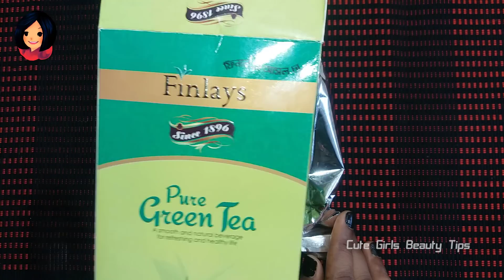চুল পড়া বন্ধ করতে শুধু ১বার ব্যবহার করেই দেখুন – ফলাফল দেখে আপনি নিজেই এমন অবাক হবেন “যে কি বলবো”।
ফ্রেন্ডস, আজ আমি শেয়ার করবো, দ্রুত চুল পড়া বন্ধ করার উপায় – আর তা মাত্র ১টি সহজ উপাদানের মাধ্যমে। আর সেটি হচ্ছে গ্রিন টি। গ্রিন টি - কেবল শরীরের জন্য নয় পাশাপাশি এটা চুলের জন্যও উপকারী। এটা চুল পড়া নিয়ন্ত্রণে এবং চুল বৃদ্ধি বাড়াতে সাহায্য করে। গ্রিন টি অ্যান্টি-অক্সিডেন্ট’য়ের ভালো উৎস। গ্রিন টিতে থাকা ভিটামিন সি, ই এবং অ্যান্টিঅক্সিডেন্ট দ্রুত চুল পড়া কমায়। পাশাপাশি চুল বাড়তে সাহায্য করে এটি।

Easy Way To Prevent Hair Fall & Grow New Hair with Green Tea Naturally